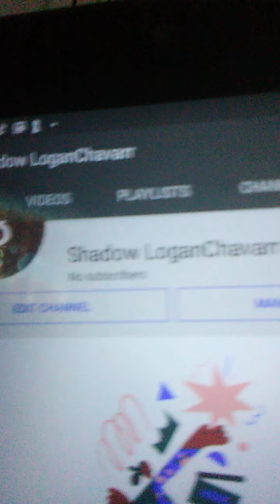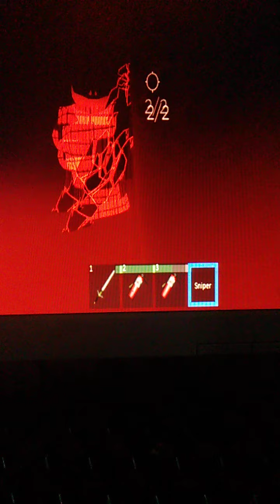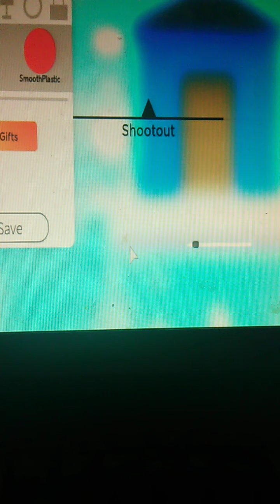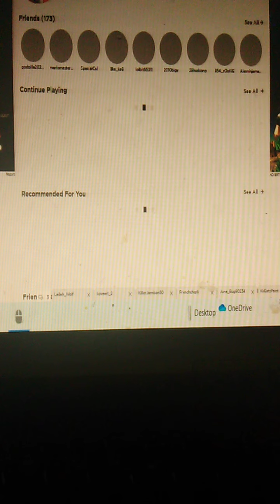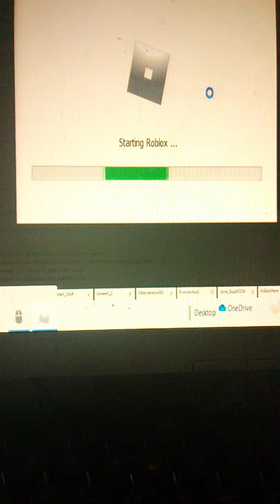I am bored